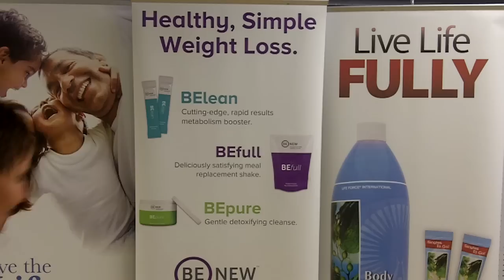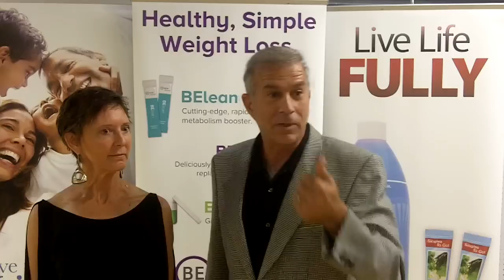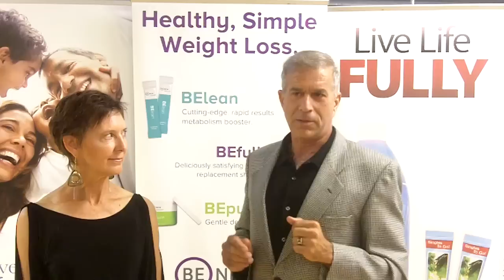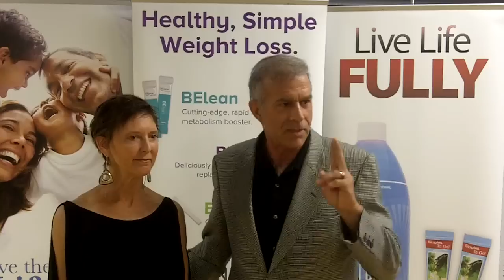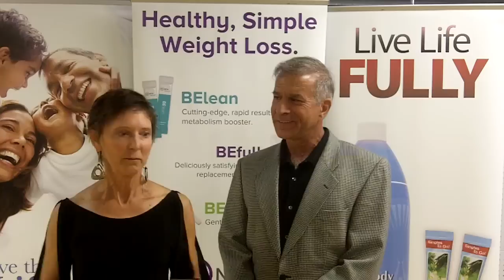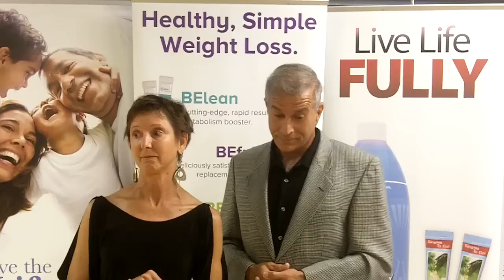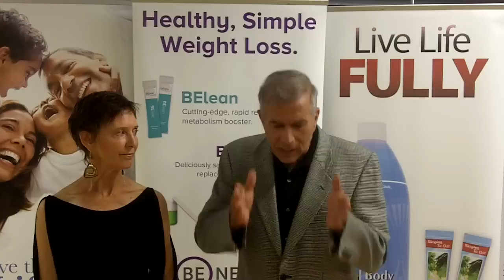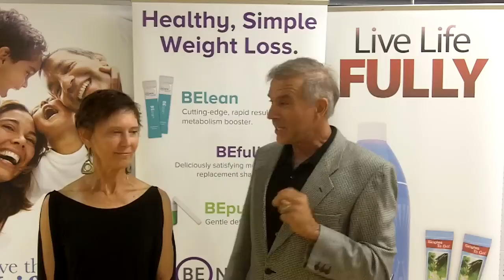Michael Jude & Christa- Business Presentation Auckland NZ Feb 27, 2013